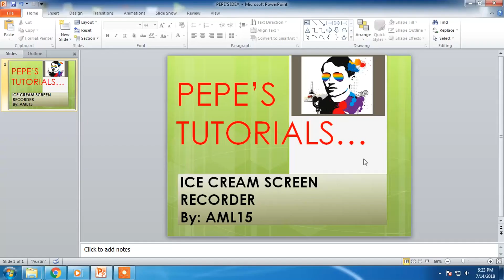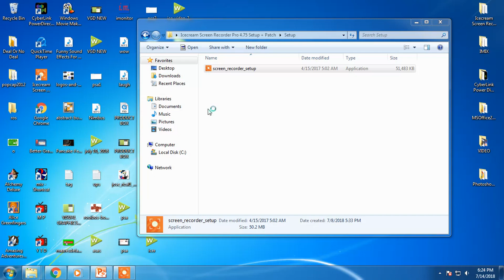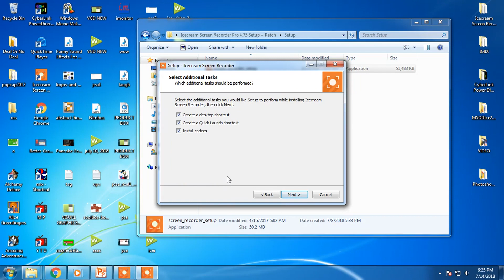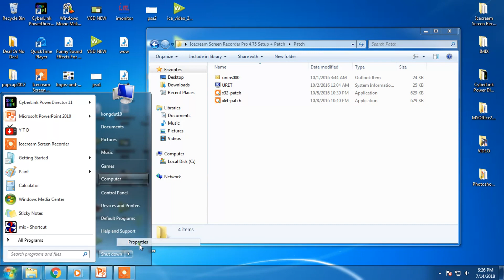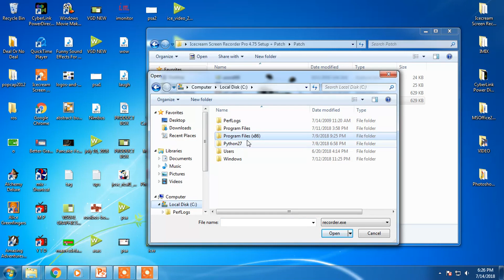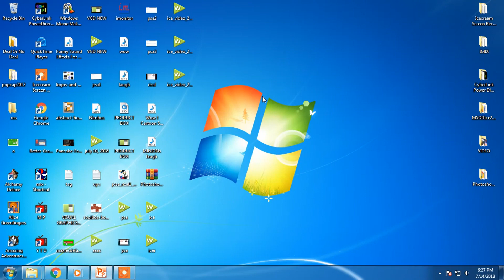TAGLISH TUTORIAL (How to install SCREEN RECORDER) PART1 By: AML15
Para sa mga nag hahanap ng SCREEN RECORDER... magagamit nyo ito sa pagawa ng mga video tutorial kagaya ko sana ma enjoy ninyong gamitin salamat...